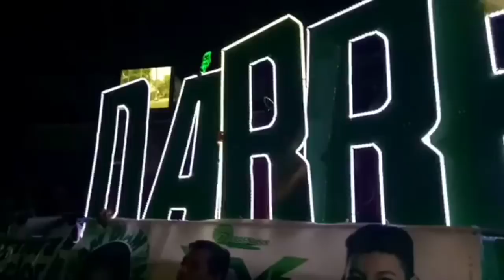DARRENatics- AbsCbnChristmasSpecial2017 (12-12-2017)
Cto Gembelando